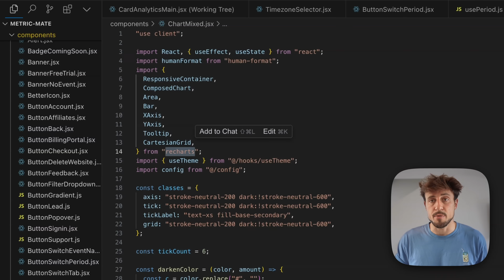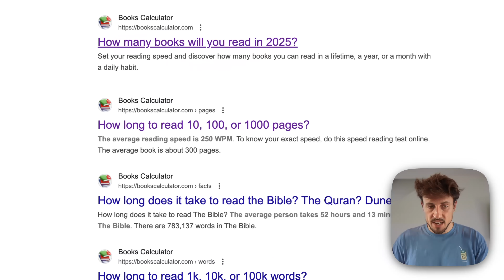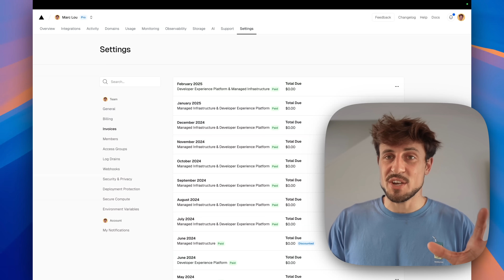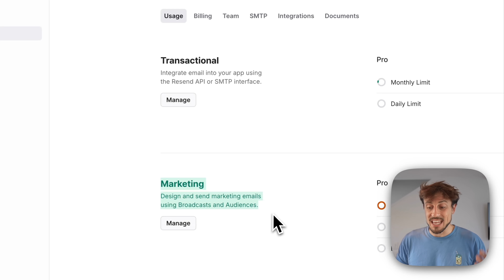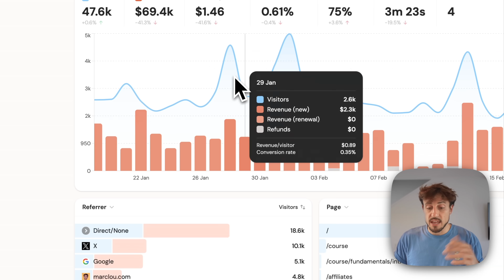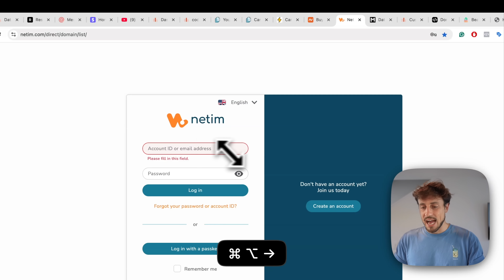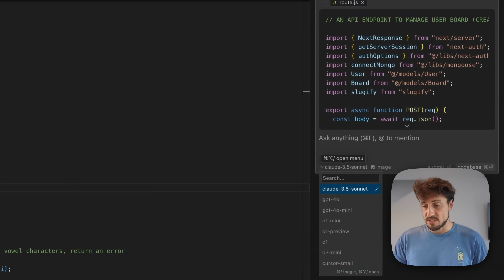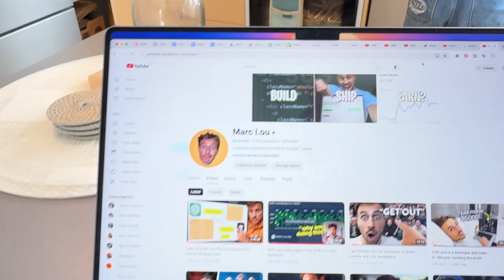I earn $3,287/day with this SIMPLE tech stack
I built 25+ websites using the same tech stack: SaaS, directories, mobile apps, courses, and free tools. Pick one tech stack and stick to it.

I was fired everywhere, so I built startups.

00:00 — Don't chase shiny objects
00:11 — Front-end
02:20 — Back-end
03:35 — Hosting
06:24 — 3rd party tools
13:37 — AI stack
14:49 — Remember this